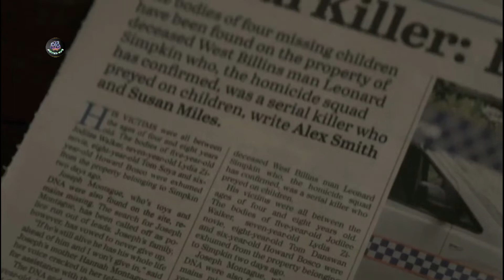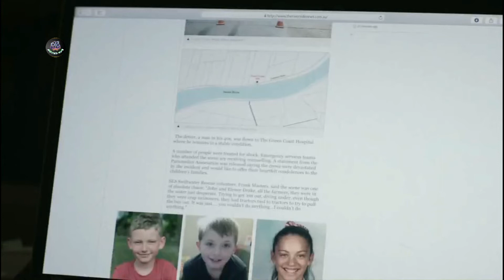Sweet River Movie | स्वीट रिवर मूवी | Explained in Hindi & Urdu | हिंदी और उर्दू समझाया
Credits:
Images and footage Source :   Filmlinks4u